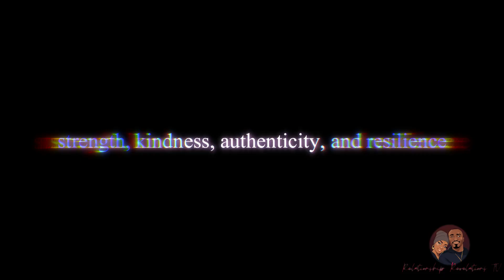The Irresistible Woman ~ The One Type of Woman Every Man Respects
Welcome to Relationship Revelations TV, where real people share real truths to help you overcome relationship challenges and achieve your goals. We're not just hosts; we're genuine individuals sharing personal experiences and proven strategies. Because here, authenticity is our guiding principle, and we're here to help you discover the love you deserve.